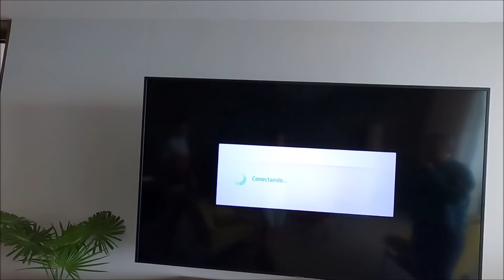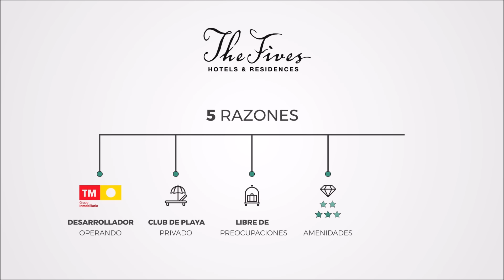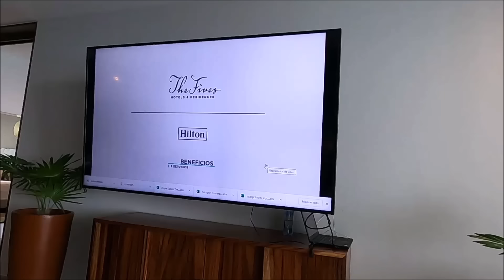The Fives Oceanfront Puerto Morelos , una inversion segura en Riviera Maya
si deseas recibir informacion  te dejo mi wasap:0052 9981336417, si contactas con Ramon de Five directamente no dudes en comentarmelo y a el tambien que fue a traves del video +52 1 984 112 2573